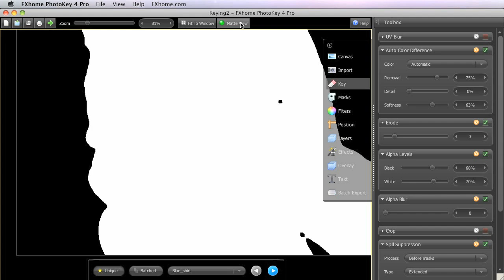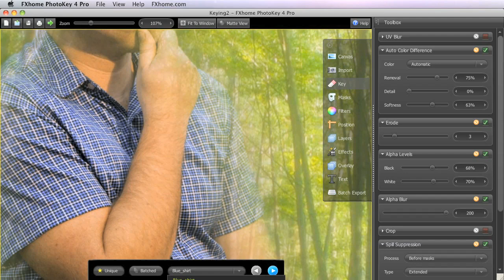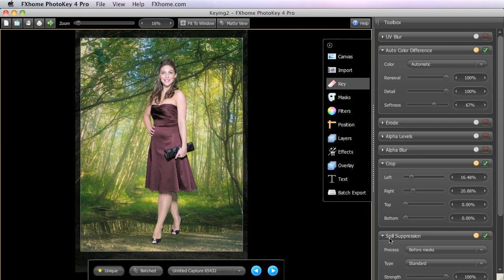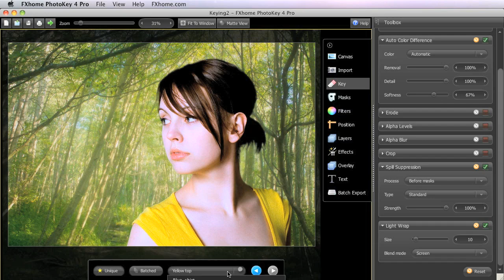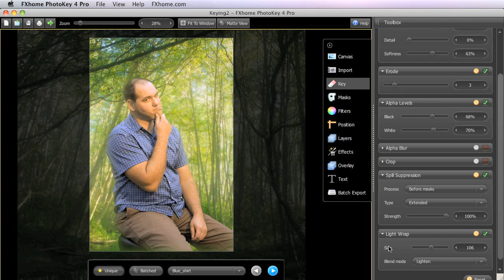Further keying techniques in PhotoKey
In part 2 of the Keying tutorial, Axel Wilkinson explains how to use the alpha blur, crop, spill suppression and light wrap.